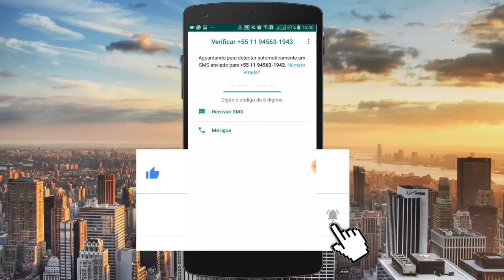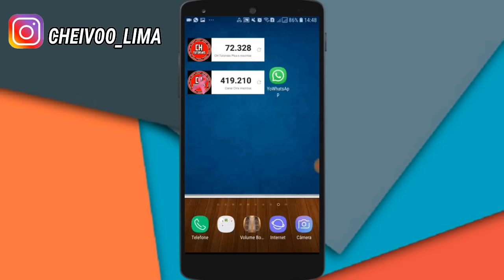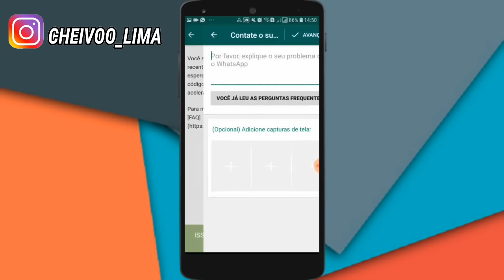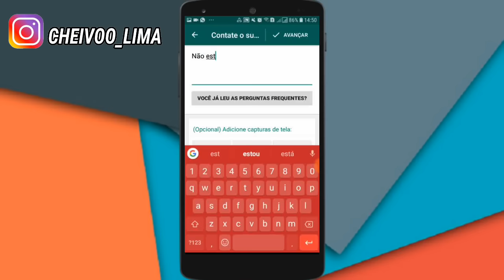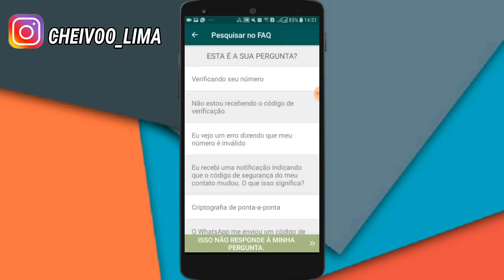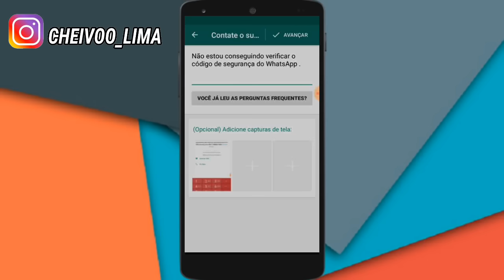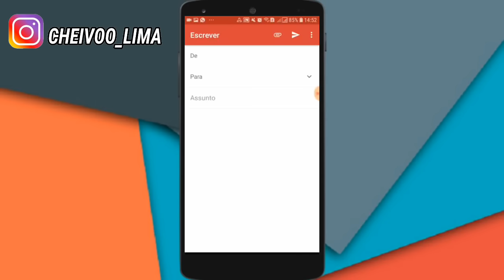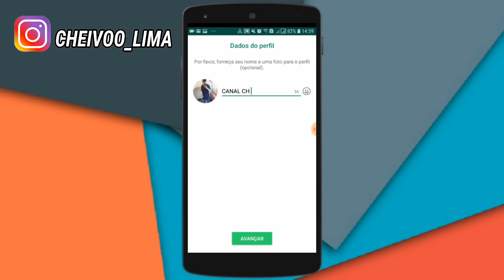COMO RESOLVER O PROBLEMA DO CÓDIGO DO WHATSAPP... MUITO FÁCIL 2023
Como resolver o problema do código que não chega no WhatsApp nesse vídeo te dei duas soluções básicas para vocês usar  !

NOSSO WHATSAPP PARA DUVIDAS?

USE NOSSO APELIDO cheivo  E GANHE 1 REAL MAIS 1 VIDA PARA COMEÇAR  COM TUDO NO APLICATIVO.

■Gostaria de ganhar dinheiro extra trabalhando em casa sem depender se ninguém entao temos a solução ideal para você, aprenda como eu com um curso que oferece do nivél iniciante ao nivel profissional você ganhar uma renda extra por dia, por semana, e por mês apenas trabalhando com sua internet.